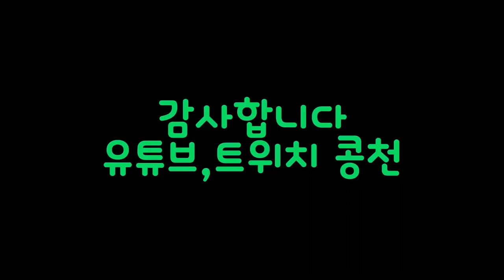심리전 고수 | 콩천 | 배틀그라운드